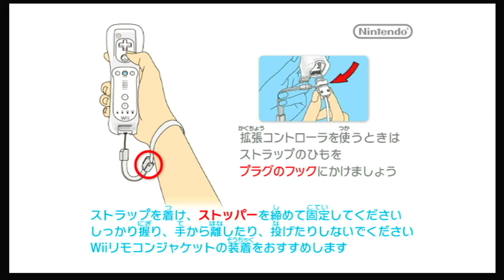夫婦で実況！Wii Sports（ウィー・スポーツ）久しぶりにやったら神ゲーすぎた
夫婦で実況。

『Wii Sports』（ウィー・スポーツ）

ネットワークサービスにおける
任天堂の著作物の利用に関するガイドライン